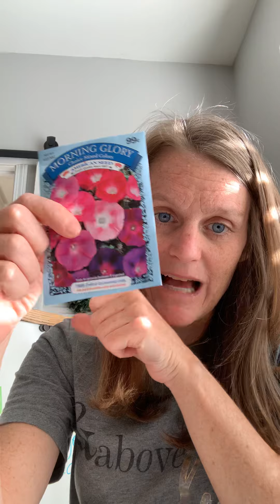Philip day 3